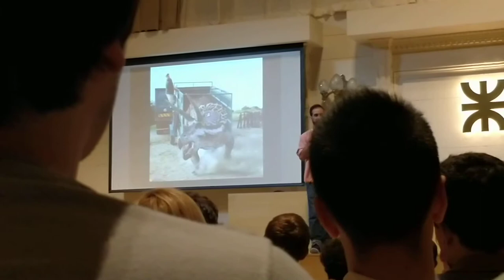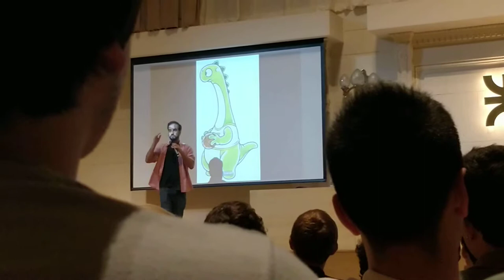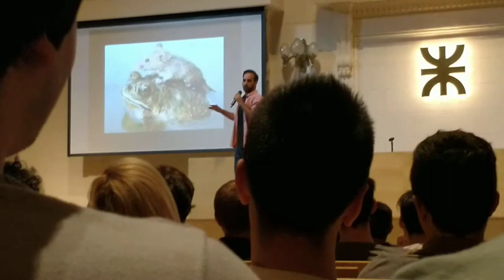[Meetup | BA Frontend] Intermedio - 01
En la meetup de febrero de BA Frontend hubo un intermedio donde se hizo este juego, donde los que participaban tenían que improvisar con las diapositivas que les tocaban, sin saber de qué trataban las mismas.

Perdón por las tapadas que hice al micrófono derecho, aunque parezca mentira sigo sin saber agarrar el celular sin tapar por accidente ese micrófono.
También me hubiese gustado que fuera 60fps, pero no tenía (otra vez) espacio suficiente en el celu.